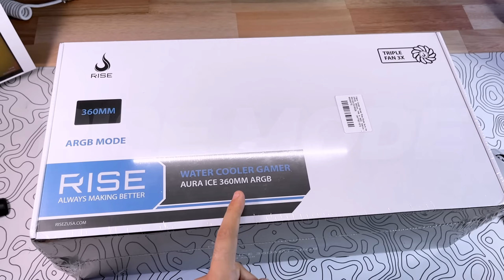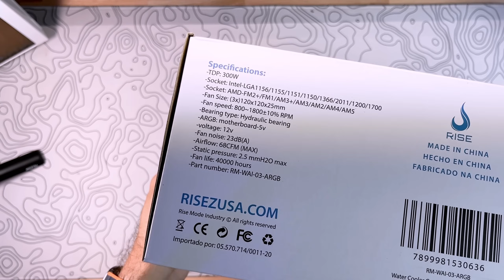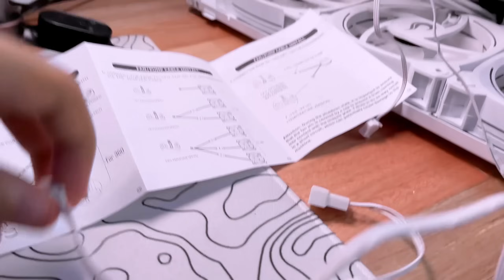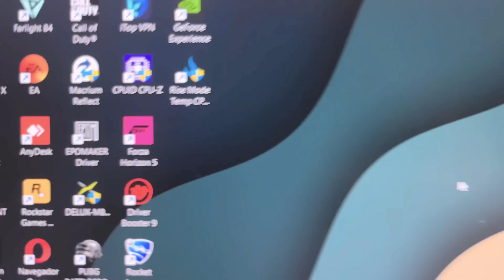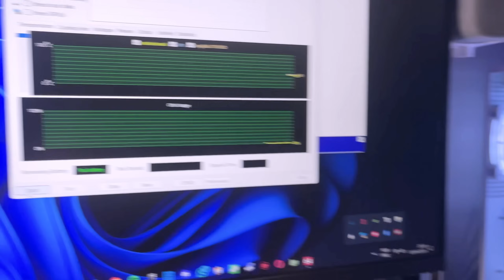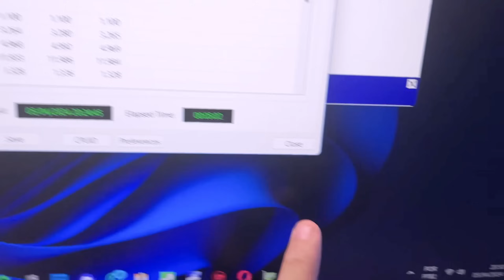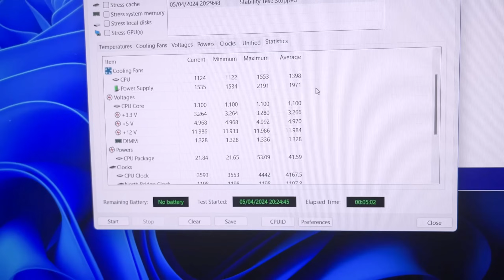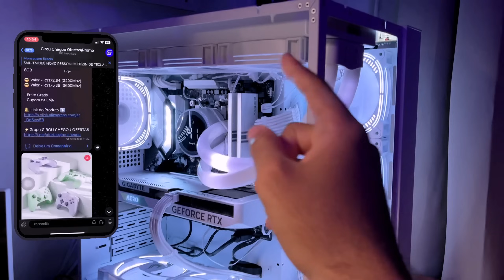WATER COOLER RISE MODE AURA ICE 360MM - MONTAGEM E TESTES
Nesse video falo sobre o water cooler rise mode aura ice de 360mm, confira!

Capa cabo sleeved argb
Memoria ram
Fans aigo ar12pro
SSD NVME M2
SSD SATA